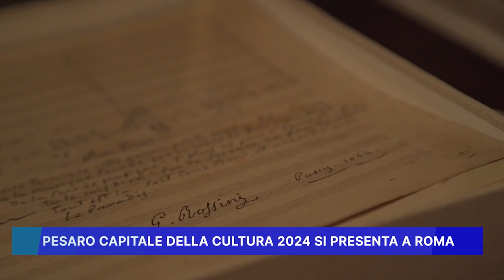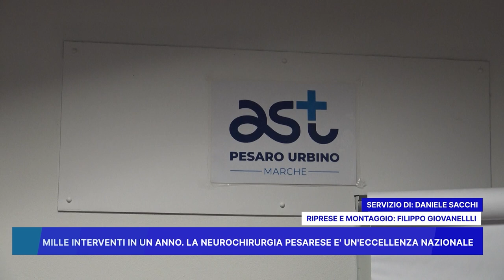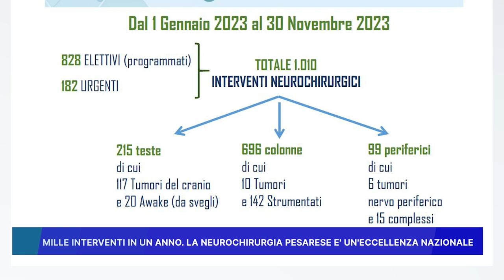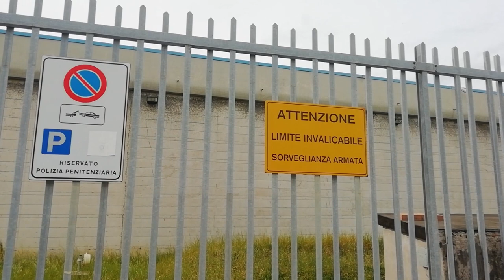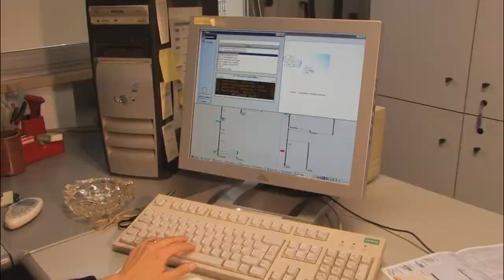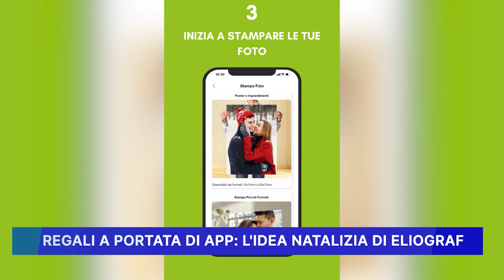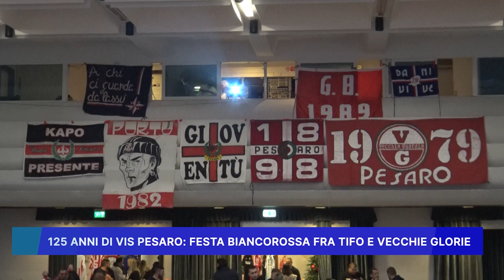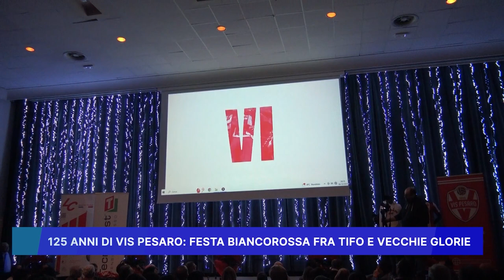ROSSINI NEWS 7 DICEMBRE 2023